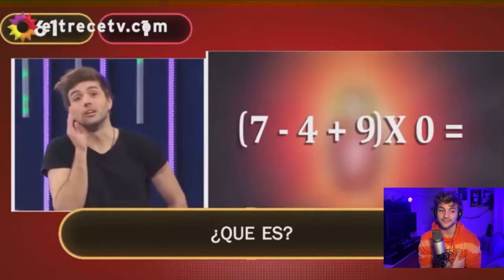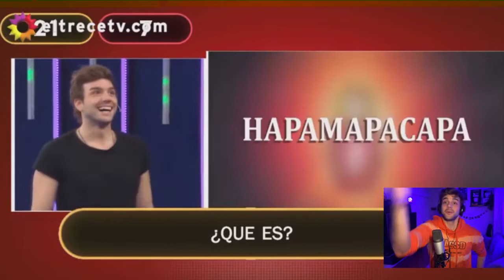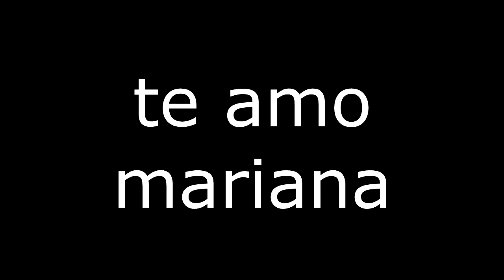🤦🏽‍♂️¡Perdón Shakira y Madonna por los papelones de nuestro conductor de Cris Vanadia en Mamushka !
Nuestro conductor analizó su paso por el programa de eltrece y le pifió en varias.
¡Dejale tu comentario!